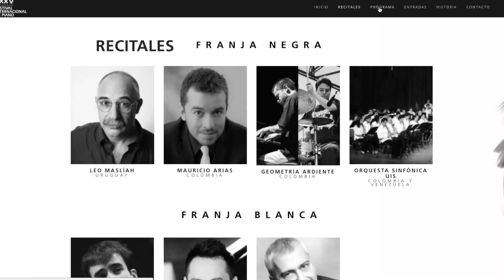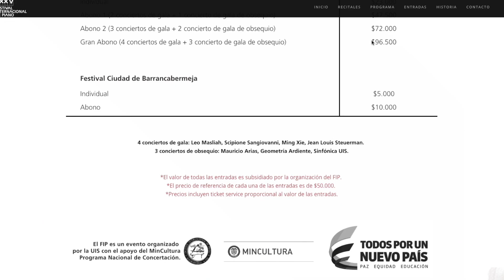Se aproxima el Festival Internacional de Piano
Con un concierto especial en la capital del país, inició con pie derecho la programación del Festival Internacional de Piano UIS en su edición 35